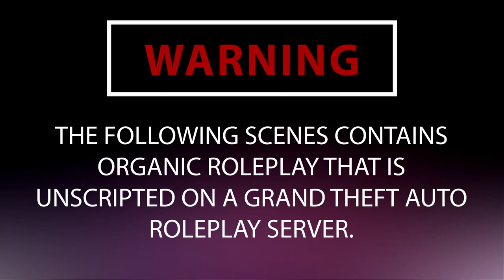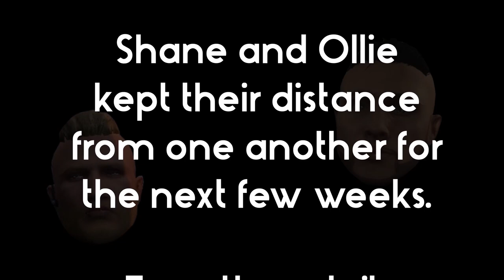Internal Beef - Black Lotus Motorcycle Club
Shane's behavior starts to push other fellow members over the edge causing internal drama within the club.

Thank you to ALL BLMC members, including:
Oliver Langmore. DriptheDM
John "Canada" Kemp. Region374
Larry Tate. Homesikh
Jaxon Corsair. Ghostsnypa
Travis Hildebrand. Hojunhu

This is unscripted GTA 5 ROLEPLAY that was recorded live!
The server I play on is called NewDayRP, and you can find out more by visiting

🗣Have Suggestions?

Rockstar Games makes the Grand Theft Auto video game series. FiveM is a modification for Grand Theft Auto V enabling you to play multiplayer on customized dedicated servers, powered by Cfx.re.

0:00 Disclaimer
0:09 Internal Beef
20:48 Credits